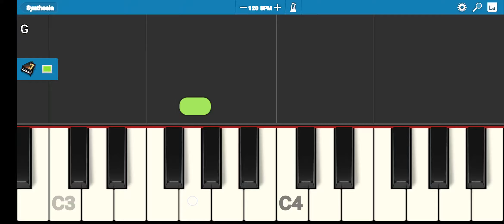can everywone play this